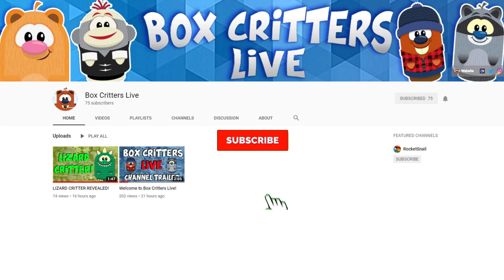Box Critters Live - My New Second Channel!